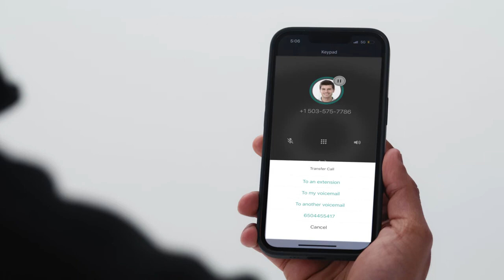VoIP Phone Systems - Run Your Business from Anywhere | Ooma Office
Modern VoIP phone systems allow your employees to work anywhere they can connect to the internet. Making calls on the go is just the beginning. VoIP business phone systems are loaded with features that make it easy to transfer calls, flip a call from a cell phone to a desk phone, send a text to a coworker, and even host a conference call.